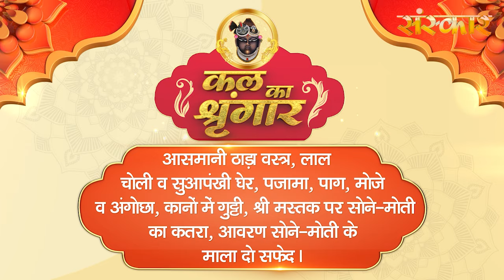Shrinath Ji Darshan - 26 फरवरी 2024 ! फाल्गुन कृष्ण पक्ष द्वितीया | Aaj Ka Darshan | Sanskar TV